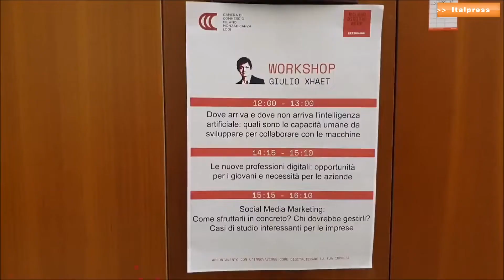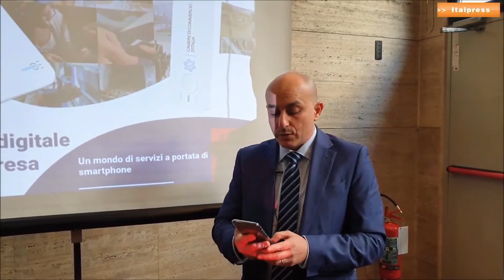InfoCamere partecipa alla "Milano Digital Week"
milanodigitalweek una giornata all'insegna dell'innovazione e della trasformazione digitale delle imprese. Antonio Tonini e Paolo Fiorenzani raccontano a Italpress TV azioni, strumenti e servizi di InfoCamere e il sistema camerale per sostenere le imprese nella trasformazione digitale. Nell'occasione presentati i nuovi dispositivi di firma digitale e autenticazione "i token wirless" che uniscono in un unico device: firma, autenticazione e accesso ai servizi, tutto da mobile.